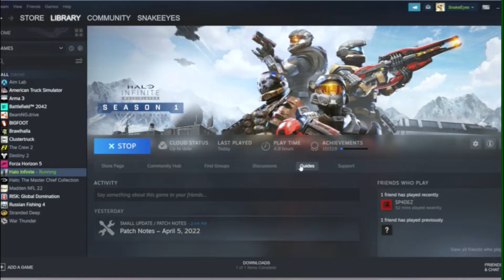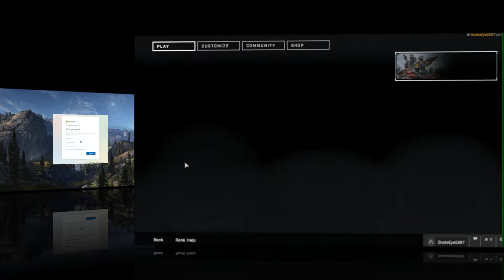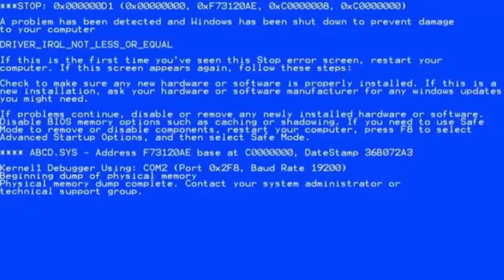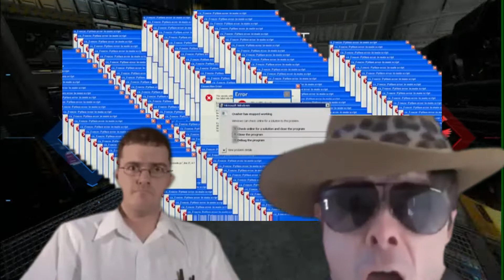So, I played a game Actually a Funny video